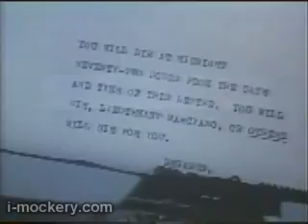The Renegades starring Patrick Swayze - Part 1 of 6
The Renegades was a short-lived action drama TV show from 1982 starring Patrick Swayze. As you can see, it clearly needs to be on DVD.